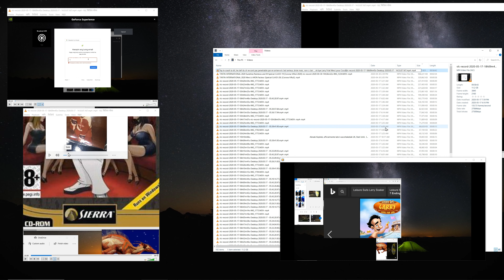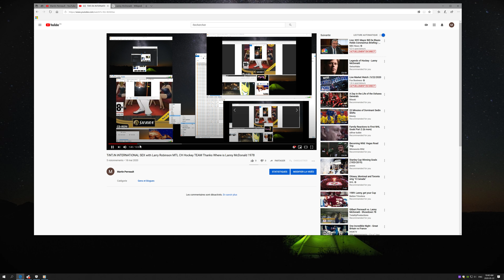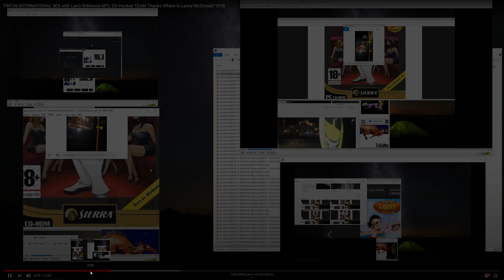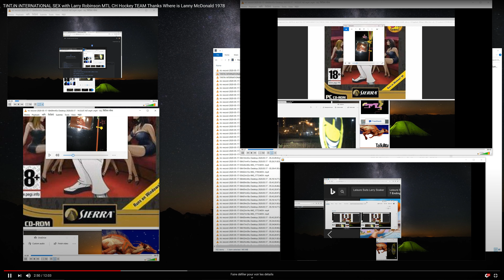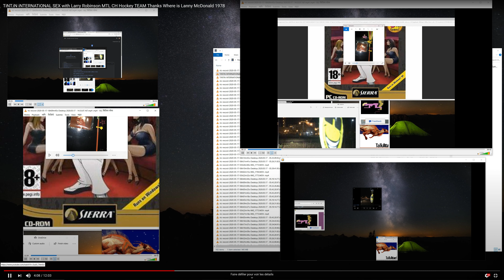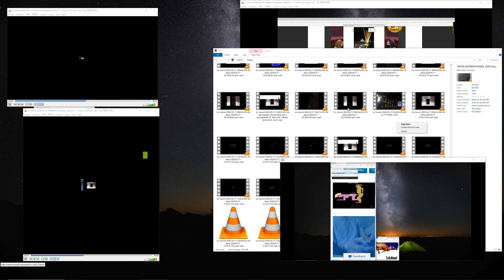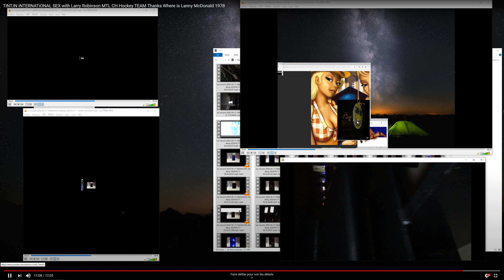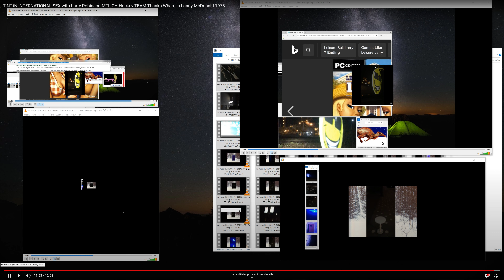Tintin International 2020 UHD WoW.Marty Ajouter un titre CONCOURS DE Sous-Titres.